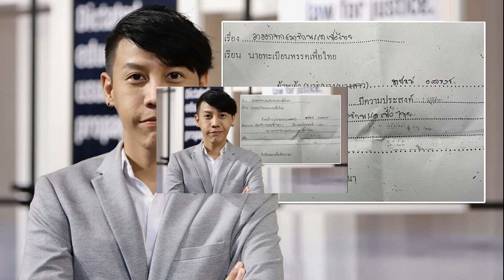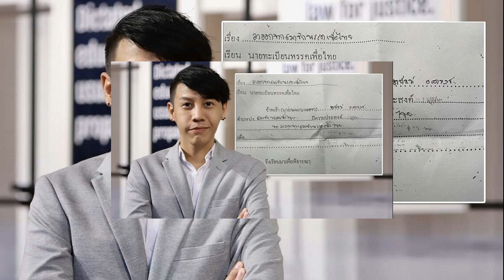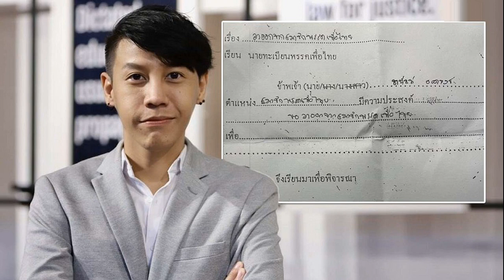'ป้อง ชานันท์' ผู้สมัคร สส บัญชีรายชื่อ โพสต์ยุติการทำงานกับ พรรคเพื่อไทย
ป้อง ชานันท์’ ผู้สมัคร สส.บัญชีรายชื่อ โพสต์ยุติการทำงานกับ พรรคเพื่อไทย ขอบคุณที่ให้โอกาส ผลักดันนโยบายที่ตนเองได้นำเสนอไปตลอดเกือบสองปี

18 ส.ค. 2566 – “ป้อง” ชานันท์ ยอดหงษ์ ผู้สมัคร สส.บัญชีรายชื่อ พรรคเพื่อไทย ผู้รับผิดชอบนโยบายด้านอัตลักษณ์และความหลากหลายทางเพศ โพสต์ข้อความพร้อมหนังสือผ่านเฟซบุ๊กส่วนตัว ลาออกจากสมาชิกพรรคเพื่อไทย โดยระบุข้อความดังนี้
ป้องอยากจะขอแจ้งกับทุกท่านว่า ป้องได้ยุติการทำงานกับพรรคเพื่อไทยแล้วตั้งแต่วันนี้ ป้องขอบคุณพรรคเพื่อไทยที่ให้โอกาส และผลักดันนโยบายที่ป้องได้นำเสนอไปตลอดเกือบสองปีที่ผ่านมา

ป้องหวังว่า หนทางที่พรรคเพื่อไทยเลือกสู้ จะยังคงเป็นหนทางที่ทำให้พรรคทำนโยบายที่ได้ประกาศกับสาธารณชนไว้ ทั้งนี้แนวทางที่พรรคเพื่อไทยเลือก เป็นแนวทางที่ป้องไม่สามารถร่วมช่วยเหลือหรือผลักดันอะไรได้ ป้องจึงได้ขอลาออกจากการเป็นสมาชิกพรรคเพื่อไทย และขอยุติกิจกรรมทางการเมืองกับพรรคเพื่อไทยไว้นับตั้งแต่บัดนี้
ป้องขอโทษบางท่านที่การตัดสินใจในครั้งนี้ อาจทำให้นโยบายหลายอย่างที่ป้องพยายามผลักดัน ไม่สามารถดำเนินได้ต่อเนื่อง แต่มั่นใจว่าใคร ๆ ก็สามารถผลักดันเรื่องเหล่านี้ต่อได้ครับ
แต่ปกป้องยังขอยืนยันว่า จะยังคงยึดมั่นหลักประชาธิปไตย ขออยู่เคียงข้างประชาชน พร้อมต่อสู้เคลื่อนไหวเพื่อสิทธิ เสรีภาพ ความเสมอภาค และสวัสดิการ ต่อไปครับ